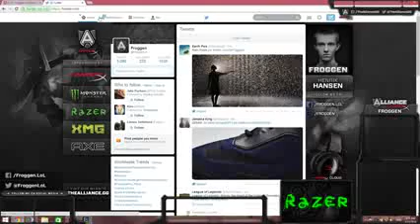Froggen Yasuo vs Lulu Challenger Ranked solo queue Mid HQ